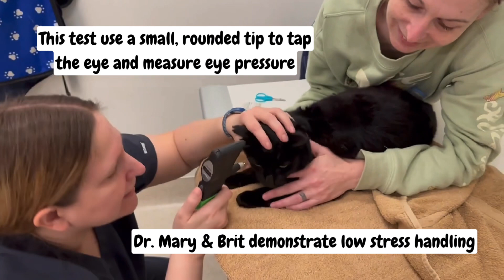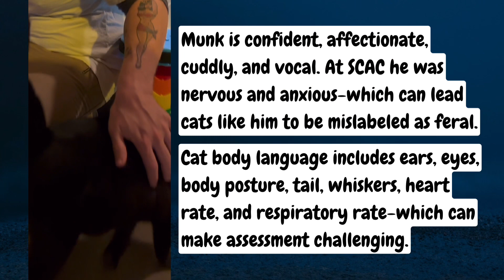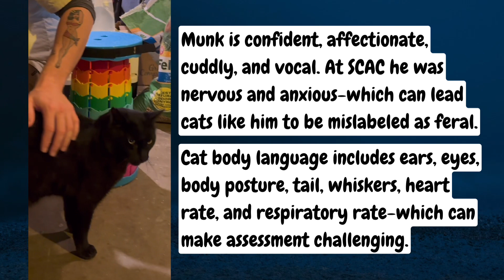Munk: the big cheeked, kissable, hunk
Munk came into our program on 2/21/24 after being surrendered by his owner when they moved. Munk was anxious and stressed, which led to him being labeled as a feral cat and listed for euthanasia.

Munk is one of the sweetest, gentlest, and friendliest cats we have ever had in our program. He enjoys-no, demands to have his face kissed, enjoys being held and carried, has long conversations, and is all around perfection.

On 2/26/24, Happy Tails Animal Hospital in Vacaville, CA did a full exam to evaluate his teeth, bloodwork, and overall health in preparation for dental surgery. Despite a mild gallop and significant tartar build up, he is a healthy cat and cleared for surgery.

🗣️ Share this post with family and friends